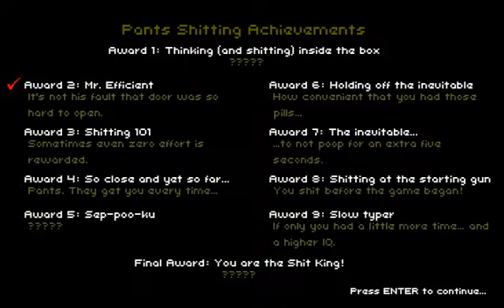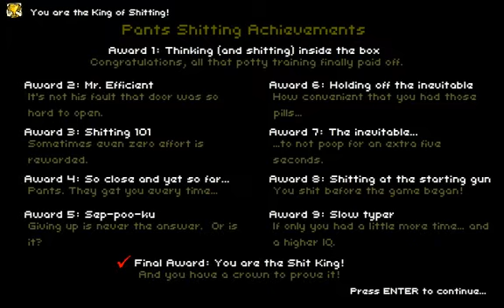Let's Play Don't Shit Your Pants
The most difficult game you will encounter, dare you try and not shit your pants?